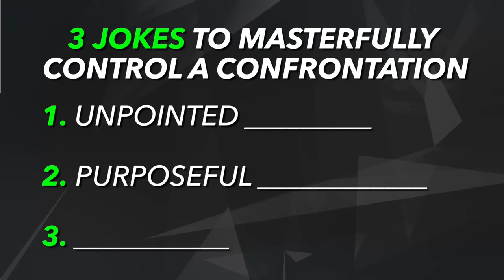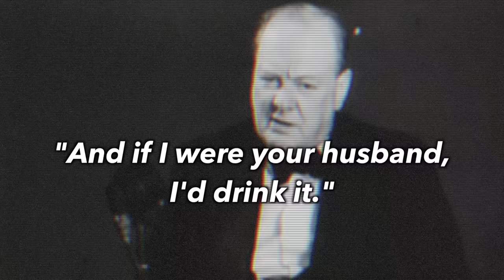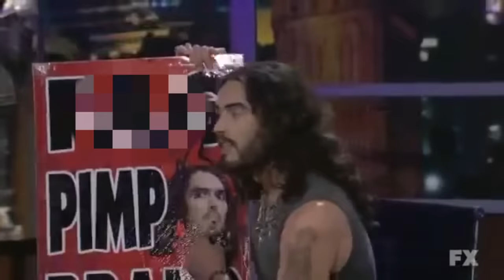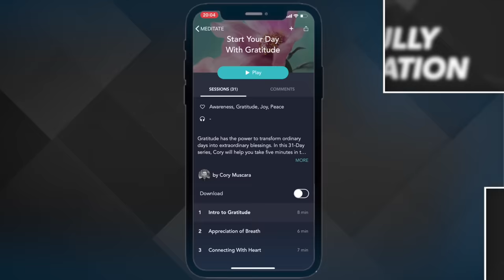3 Jokes To Make Rude People Regret Insulting You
Very few people can control a conversation better than a comedian. They have arsenals of jokes that put rude people in their place and redirect the flow of conversation. Even when there isn’t a conflict, when a joke lands and everybody laughs - there is a period of space where you can redirect the conversation wherever you like.

In this video we are going to look at 3 specific types of jokes that Russell Brand uses to masterfully control a confrontation on MSNBC. We’re also going to see how you can use these same jokes to confidently steer conversation in your own life.

⏰TIMESTAMPS⏰

0:41 - Joke #1: Unpointed wit.
2:38 - Joke  #2: Purposeful misinterpretation.
4:20 - Joke  #3: Sarcasm.